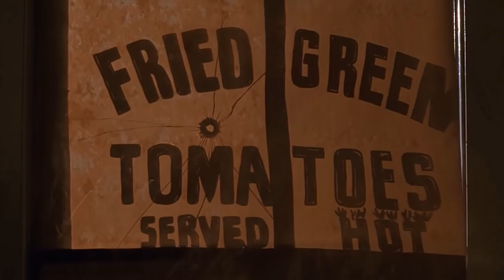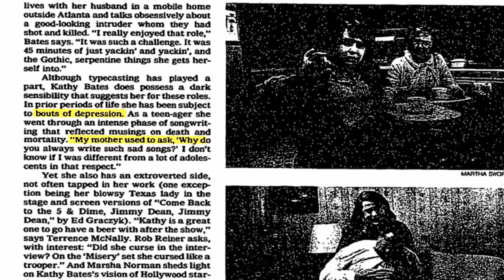FRIED GREEN TOMATOES 🥺 THEN AND NOW 2023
"Fried Green Tomatoes" serves up a heaping portion of tall tales, harrowing situations, and issues we can all relate to. This heart-wrenching tale seamlessly weaves between the past and the present, and truly makes you ugly-cry for about two hours. It was director Jon Avnet's first feature film, and he came out with impressive fanfare, garnering two Oscar nominations. The film is a testament to when you tell a story so well, it becomes true for the audience. No really, this movie was life-changing. The plot offers a perfect blend of comedic antics and wit, with a sincerely beautiful story about a true friendship that hooks you the whole time. But it took a talented team to make this adaptation come to life.

Kathy Bates - Evelyn Couch
Mary Stuart Masterson - Idgie Threadgoode
Mary-Louise Parker - Ruth Jamison
Jessica Tandy - Ninny Threadgoode
Cicely Tyson - Sipsey
Chris O'Donnell -  Buddy Threadgoode